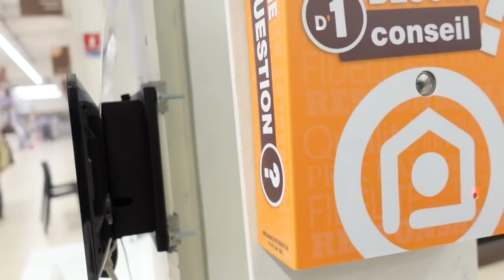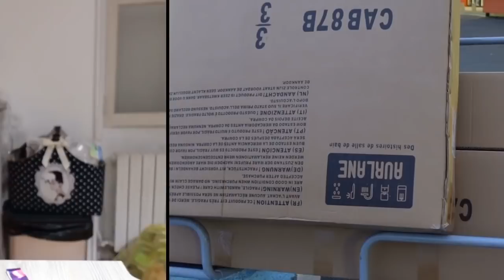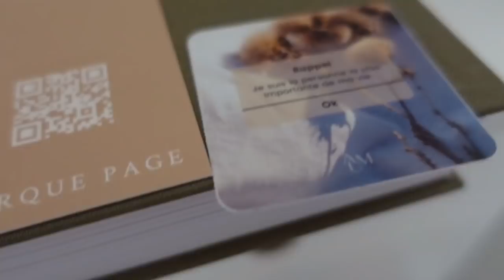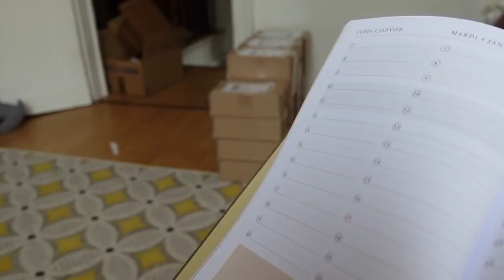ON ACHETE UNE NOUVELLE CABINE DE DOUCHE